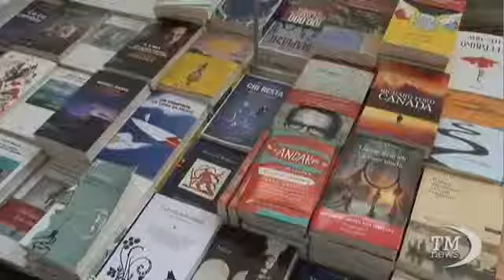Il governo abolisce il finanziamento pubblico ai partiti